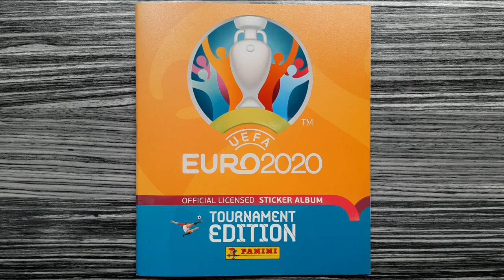The Panini history of North Macedonia (Men's Soccer Team)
This is a compilation of North Macedonia's men's football team in the history of all Panini tournament albums from 1970 to 2022.

Song / Music:
"Thank you" performed by "Pop'n'Soul-Group CREATIONS"